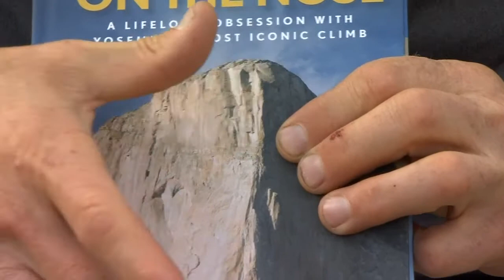World renowned rock climber Hans Florine out from hospital after a fall off El Capitan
It was a little more than five hours until Hans Florine got any kind of medical attention, but he stayed positive throughout. He posted to his Instagram page while awaiting search and rescue teams.